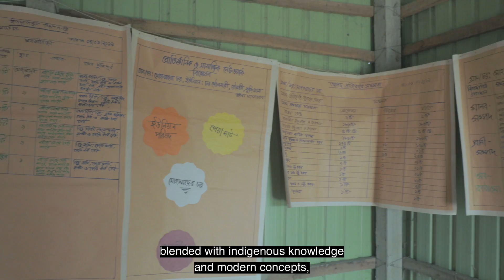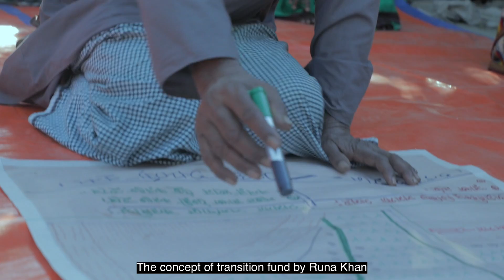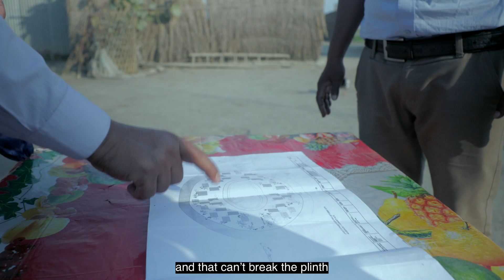Ground zero to Climate Adaptation: Local climate fighters in Bangladesh bringing Global Solutions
Friendship develops locally-led adaptation solutions to empower marginalized people to transform their lives and reach their full potential from Bangladesh, a country facing the most pressing of climate-induced humanity’s challenges.
Friendship’s integrated actions that contribute to climate adaptation are deeply embedded within communities, considering the local eco-systems that they are in, and thereby work towards their opportunity to live with dignity and hope.

For the last 20 years, Friendship operates in the extremely poor and isolated, riverine areas of the Jamuna river in the north of Bangladesh, exposed to recurrent floods and river erosion. The other area of work is in the southern coastal belt of the Bay of Bengal, exposed to the effects of cyclones, soil drinking-water salinisation, and the rise in sea-level.

All solutions for climate adaptation have been conceived and developed hand in hand by Friendship and the voices of the local communities that need to be heard in the international arena.

This short documentary shows a selection of those solutions, specifically. floating hospitals; dismountable schools; green technology including solar power; oval-shaped raised plinths with cluster villages for displaced people; the Friendship Transition Fund; and finally, community-initiated disaster risk reduction and adapted agricultural techniques. It also makes clear that this is the momentum needed to scale these solutions to other communities in-country and across the world, making Bangladesh the: ground zero to climate adaptation

“Poor people can’t afford poor solutions”; Runa Khan, Founder and Executive Director, Friendship NGO